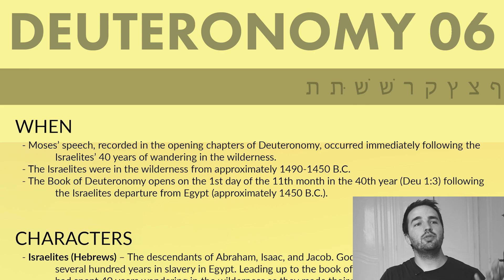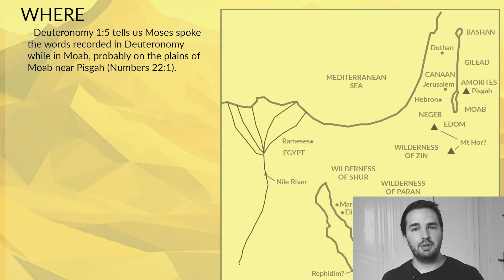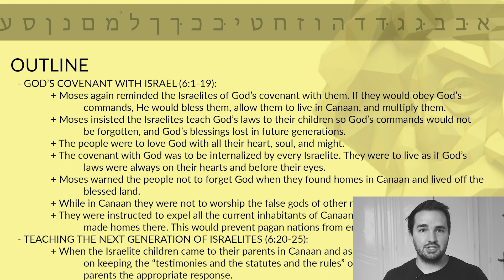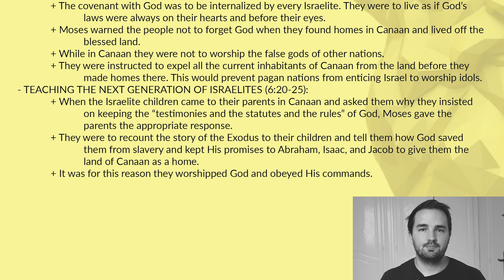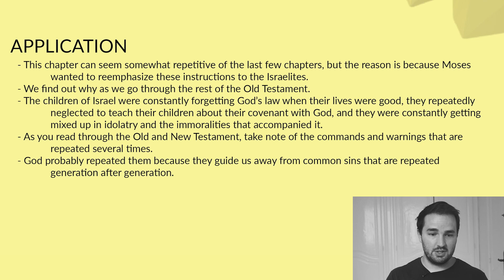Deuteronomy 6 Summary: 5 Minute Bible Study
Get a quick overview of Deuteronomy 6, including its themes and key events. This article provides a short summary of Deuteronomy chapter six, and will help you understand the book of Deuteronomy as a whole.